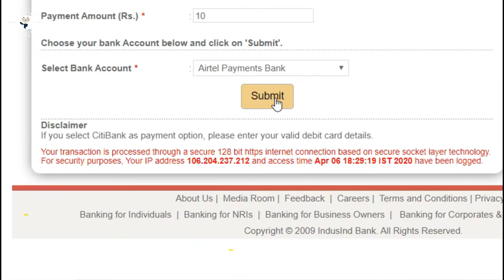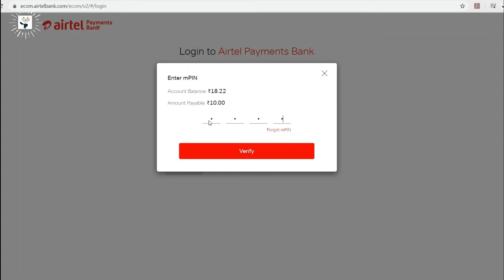how to pay indusind bank credit card bill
This  is the explanation video for paying credit card bill payment